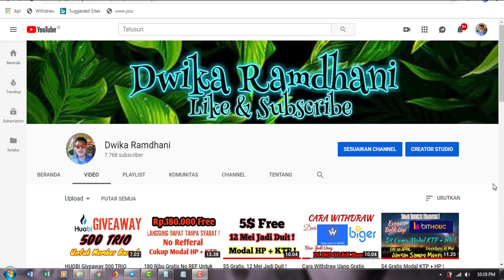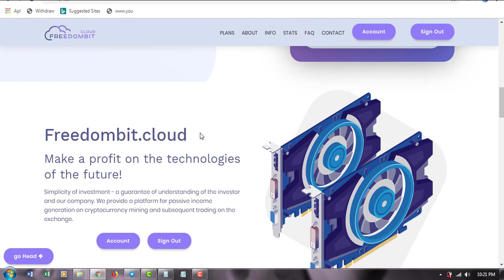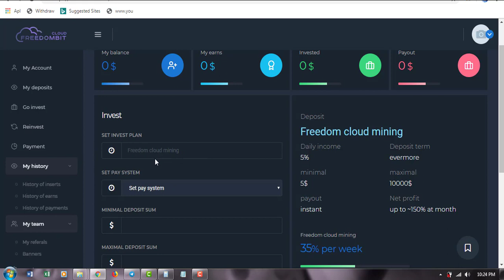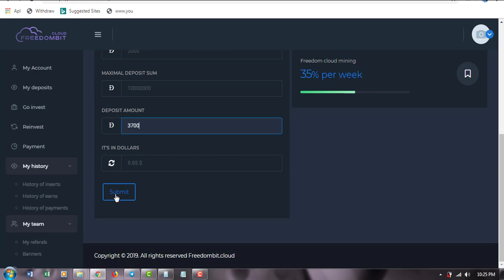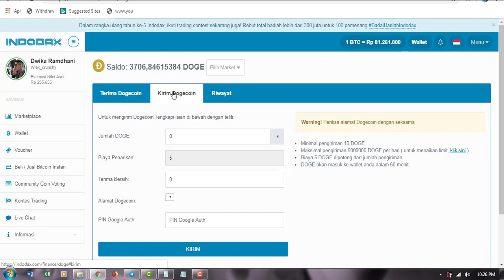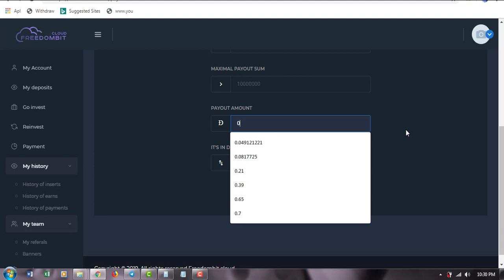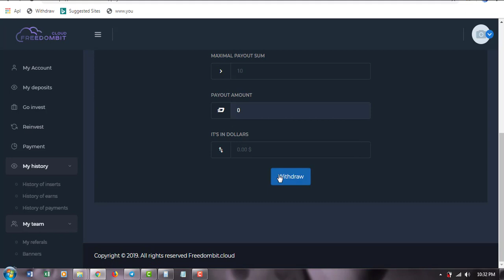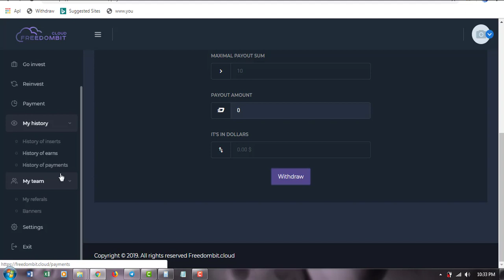Untung 5% Per Hari Masa Gak Mau ? Live Depo Dogecoin Di freedombit.cloud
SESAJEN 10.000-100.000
BTC-IDR-QDRXE8SP-2KFENISO-PPP0IHYU-WK7Z2BQU-DSKNKWZT